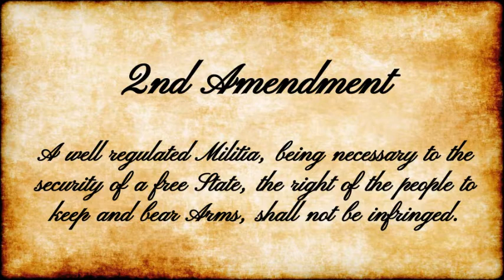Your 2nd Amendment Arguments SUCK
There are a lot of arguments about guns, gun control, and the 2nd Amendment, but the way I see it, there are only 2 logical directions to take the argument. All the other directions are just crappy half-measures.

In life, Stupid should hurt. Unfortunately for all of us, it doesn't. That's why there is so much of it.

And the stronger arguments include:
The 2nd Amendment: For Muskets Only?!